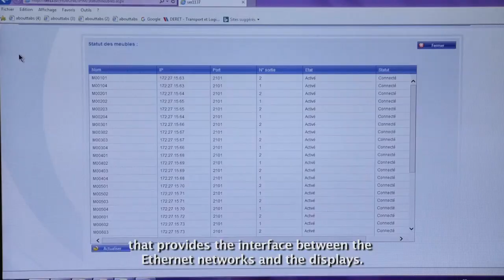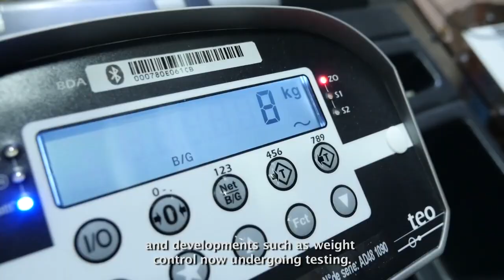Deret Logistique and the preparation of multiple commands, Hub One Put to light.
« The brilliant solution of ‘put to light’ controls allow the operator to simplify and secure the process through visual guidance.
This helps with the distribution of free samples, and also with ordered articles.
The constraint is adapting the existing computerised process by adding the put-to-light concept. »